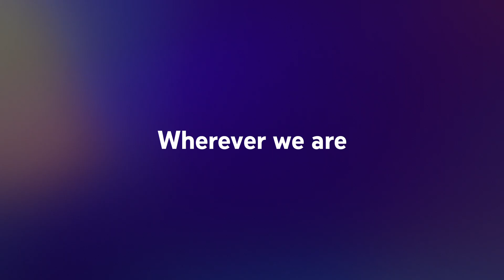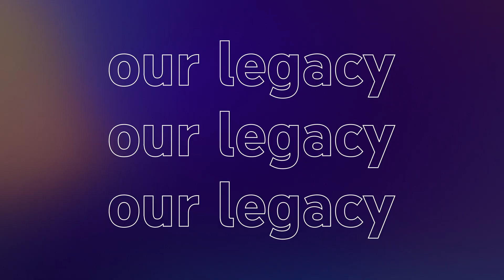YouTubeBlack Voices 2023 Creator Class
Creators, innovators, changemakers–a new class to celebrate and explore. From tech and money to beauty and wellness, there’s space for every voice to reimagine the future.

Our innovation is our legacy.